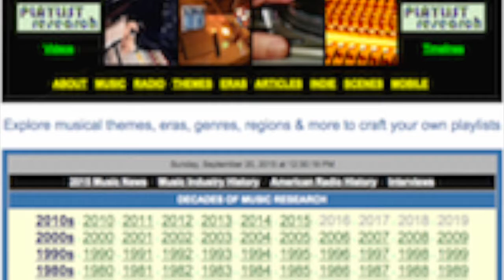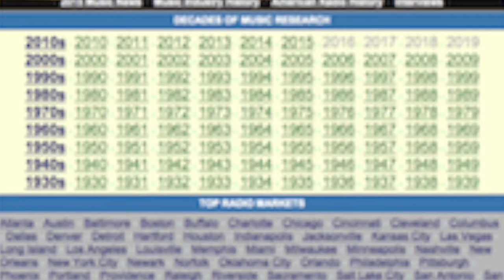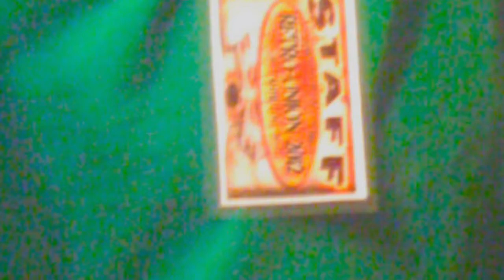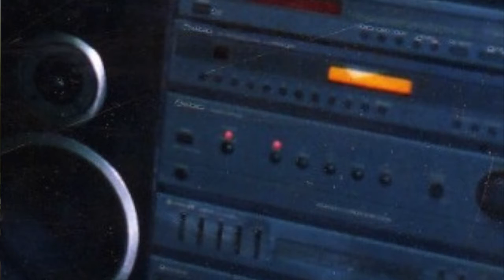1st Annual KWODZAP Convention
Alex Cosper talks about planning the 1st annual KWODZAP Convention to celebrate his original music. This video includes an acoustic performance of his song "Owl Convention" recorded on July 25, 2016.